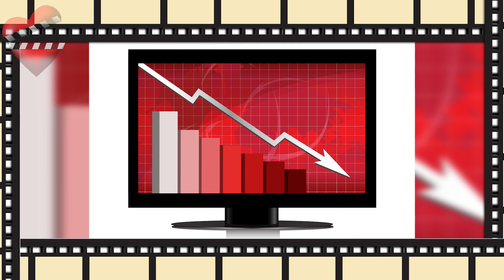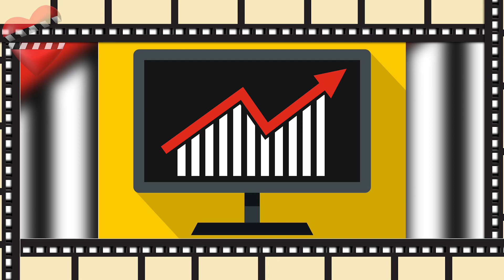LA REINA DEL SUR 3 podría salvar a TELEMUNDO.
Se escuchan los rumores de que la tercera temporada de La Reina del Sur llegue más pronto de los esperado pues como la serie El Señor de los Cielos 7 no ha logrado captar la atención del público perdiendo cada día más seguidores, la cadena Telemundo tiene un as en la mano para lograr recuperar la audiencia perdida. Entérate.